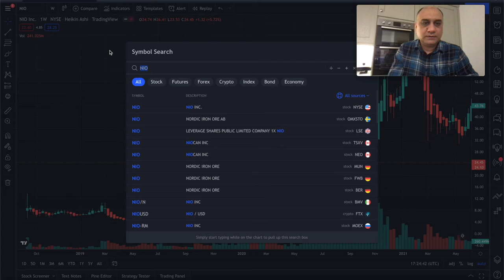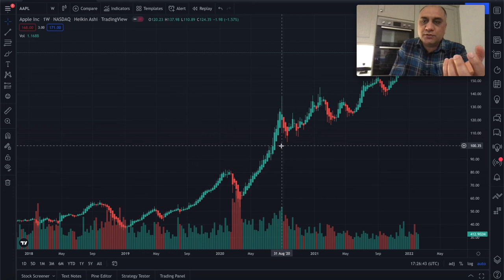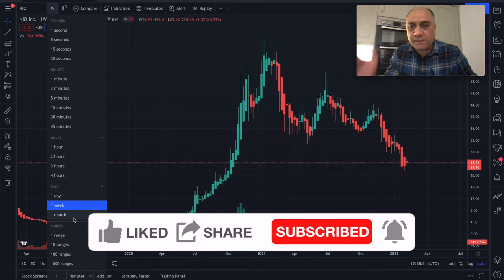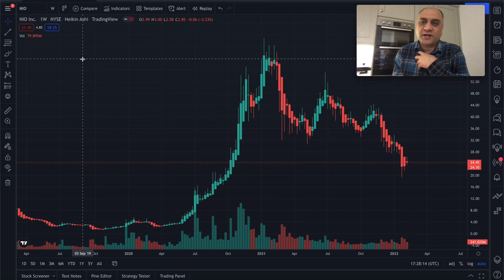NIO VS TSLA VS AAPL HEIKIN-ASHI CANDLES. HOW TO CALL THE TOP AND BOTTOM?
I discuss about NIO TSLA and AAPL Heikin-Ashi candles. Everyone wants to call the bottom on the price of NIO, we must remember that NIO is very much remains in a downtrend. We must be patient! In this video I show that so far the bulls have not yet showed up to the fight, at least on the weekly timeframe. Daily tells a different story though !!!